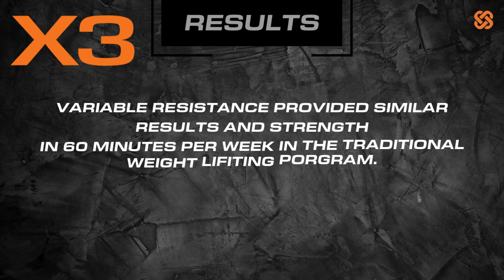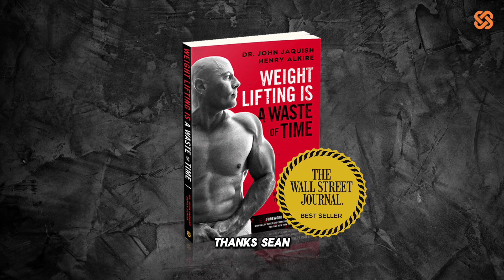How X3 variable resistance training produces the same muscular growth result in 78% LESS TIME.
Welcome to our latest video featuring Dr. Sean Connelly, a Doctor of Physical Therapy from Michigan, who shares his expertise on muscular hypertrophy and strength training.

In this discussion, Dr. Connley outlines his recent study that evaluates the X3 training system against traditional ACSM guidelines.

He highlights the complexities of adhering to recommended strength training protocols and the implications for those looking to improve their fitness. Tune in for a comprehensive look at the science behind strength training!

Connelly, S., Holbein-Jenny, M., & Jaquish, J. (2024). Are free weights or variable resistance better for increasing muscle strength, hypertrophy and fat loss? American College of Sports Medicine Annual Meeting, Boston, MA